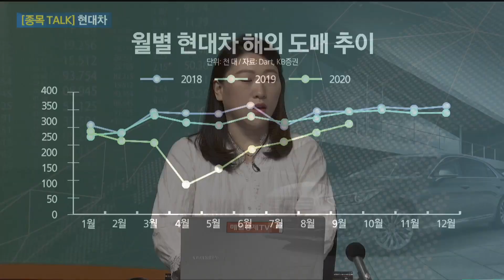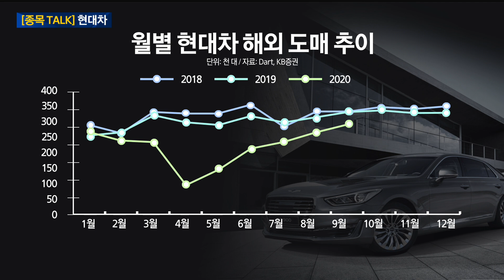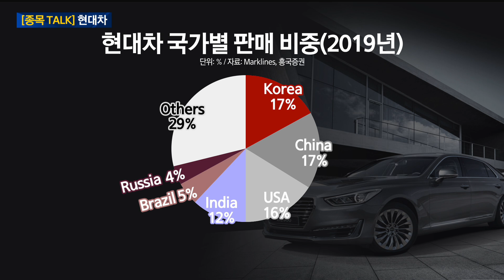현대차, 전기차·수소차 말고도 NEW 신사업이 있다는데? / 종목TALK / 매일경제TV